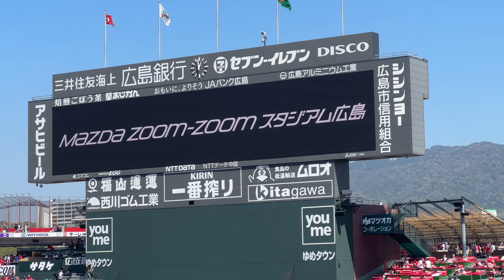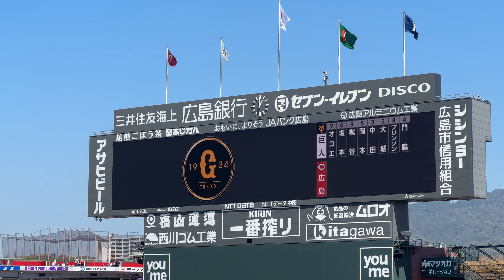2023年4月9日 巨人スタメン発表応援歌付き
2023年4月9日　マツダスタジアム

ジャイアンツスタメン発表